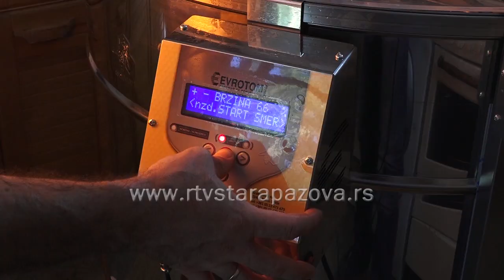Uspešna sezona za pazovačke pčelare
Ovogodišnja sezona je dobro počela za pazovačke pčelare. Zatim je usledio kišovit period i loša bagremova paša, ali na sreću suncokret je dobro medio i poslednje vrcanje kod većine  pokazuje prinos od 20 kg po košnici. Nažalost, pojedini članovi Opštinskog društva pčelara Jedinstvo, koji  nisu mogli da posvete dovoljno pažnje pčelinjim društvima upravo nakon bagrema,  ostvarili proseke oko 5 kg po košnici. Dakle prinosi su različiti, ali zajedničko je svima što im nevreme na sreću, nije nanelo veću štetu.